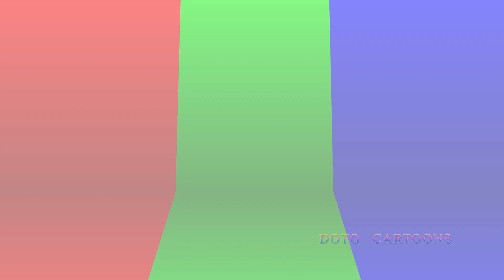LUPU THE COLOR HERO EPI 4